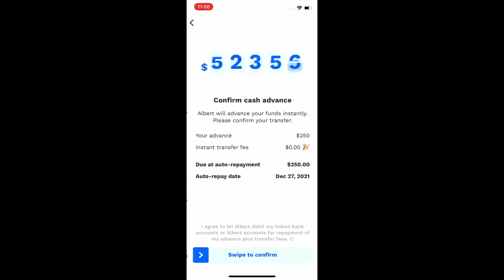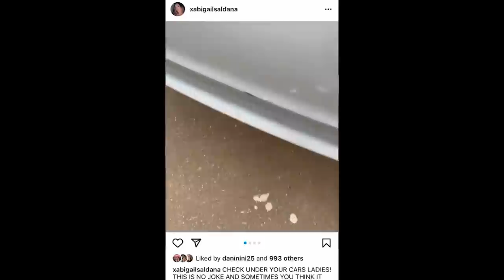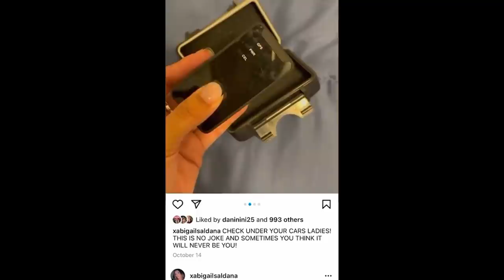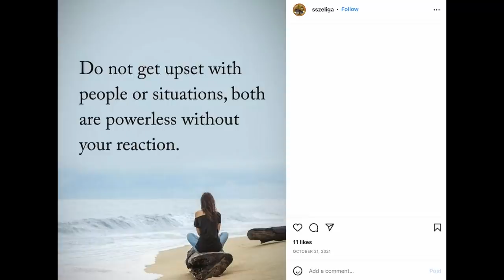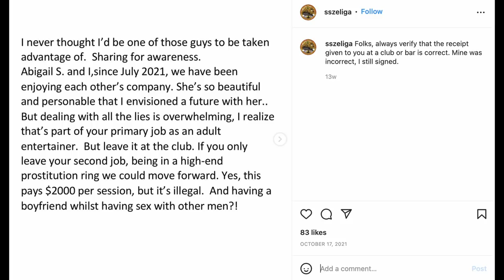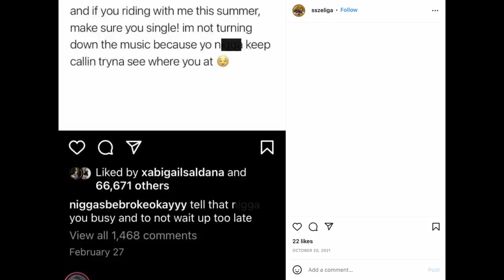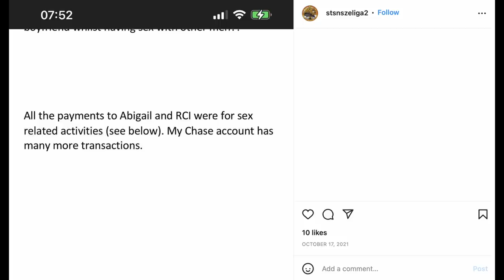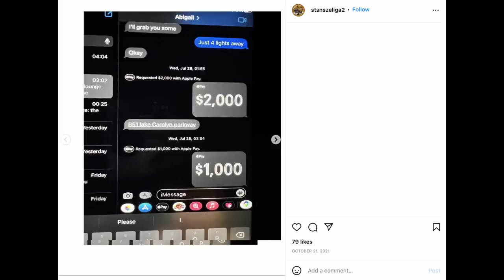SOLVED: THE ABBY SALDANA CASE // Killed After Finding a Tracker on her Car??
to download the Albert app. For a limited time when you open a checking account and connect a qualifying direct deposit, you'll get $150.